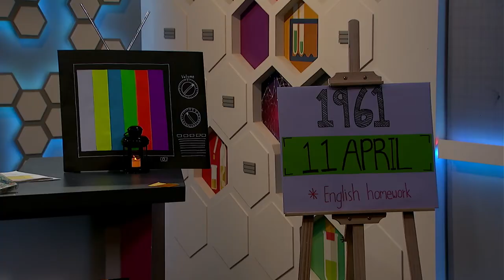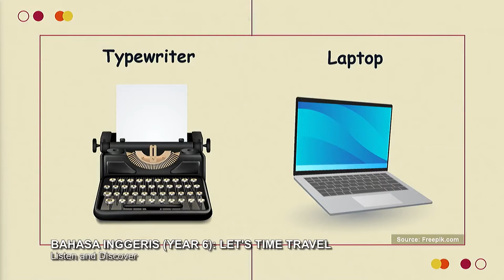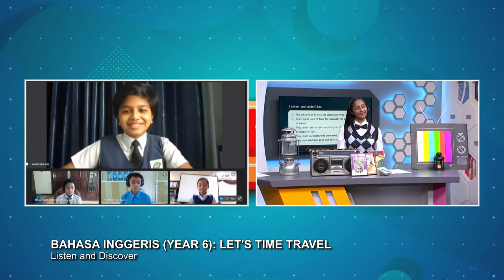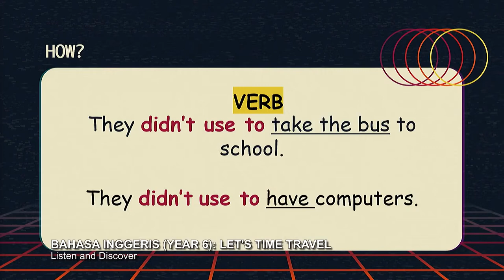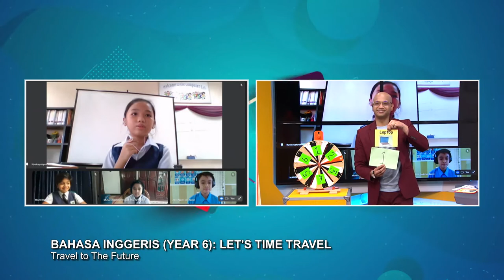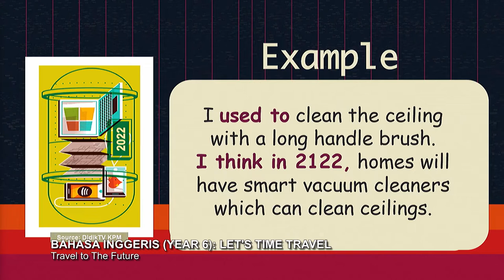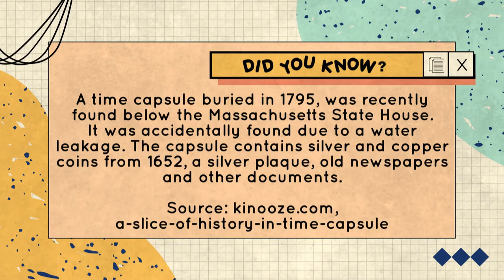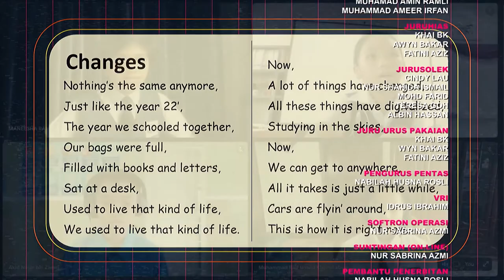DidikTV Tahap II 2022 Ep 42